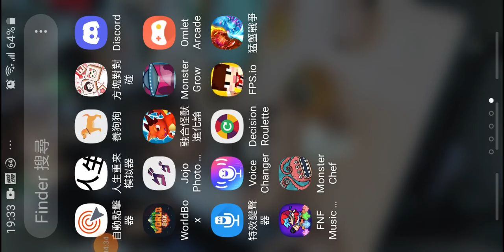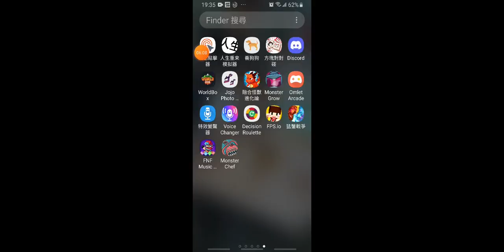FPS.io io mode